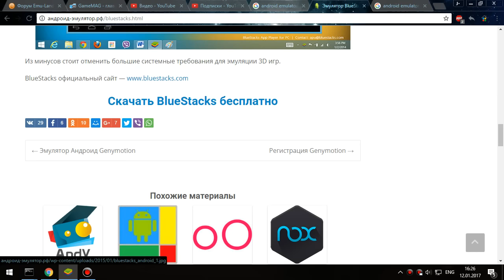Dynasty Warriors: Unleashed (Beta) - Gameplay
This is new dw game for android and ios (ios release later). I play under android emulator BlueStacks. If you want download apk file here is link to download it